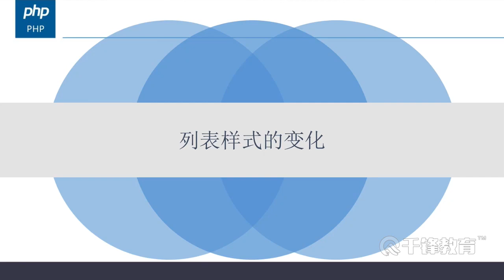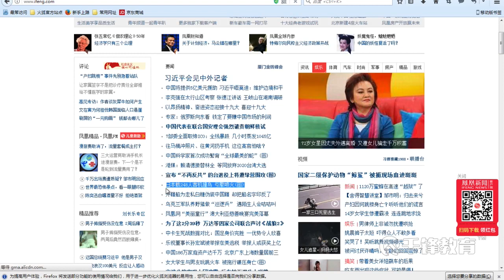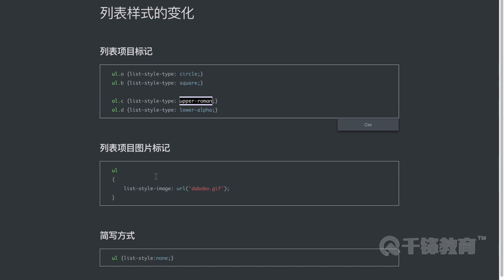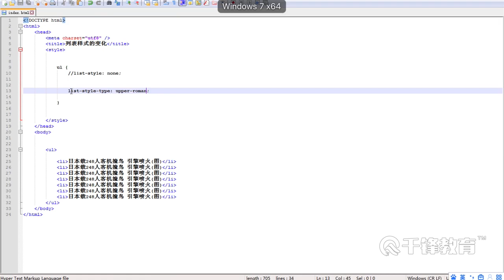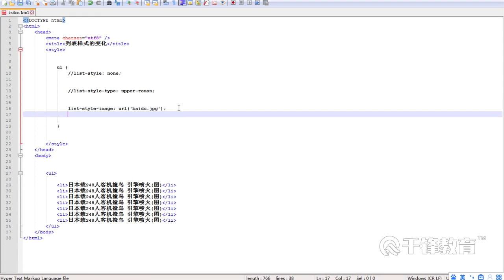千锋PHP教程：9 列表样式的变化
【千锋PHP】CSS入门到实战教程（18集）
课程介绍
使用CSS进行页面布局，美化页面操作，是学习PHPweb开发的重要前提，使用CSS进行字体、图形、图片布局控制以及页面渲染等操作。